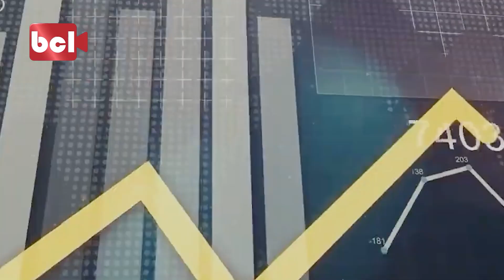প্রবাসীদের উদ্দেশ্যে এ কি বললেন পররাষ্ট্রমন্ত্রী... | probashi bangladeshi | remittance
- Team Probash